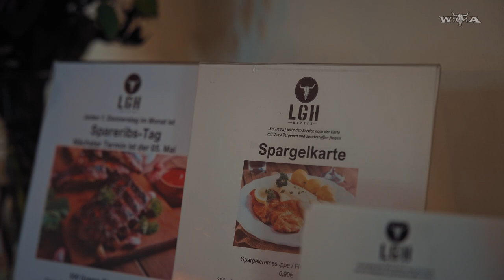Harry Metal - Skyline & Wacken Update mit Thomas Jensen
Harry quetscht aus Thomas einen ganzen Haufen Infos zu Skyline live im Landasthof in Wacken, Clawfinger und Therapy? auf Tour, Wacken Wednesday und Glamping!